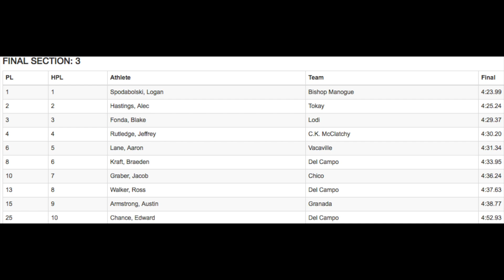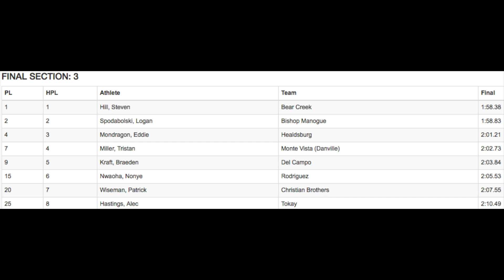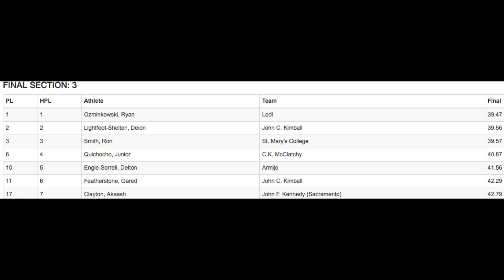Woody Wilson Invitational - fast sections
This video is about Woody Wilson Invitational - fast sections